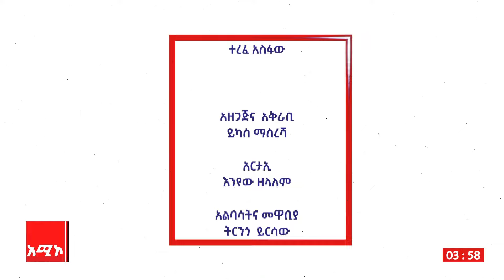ለአስተማማኝ ሰላም መሥራት የወጣቶችን ዛሬና ነገ መታደግ ነው - አቶ እርዚቅ ኢሳ